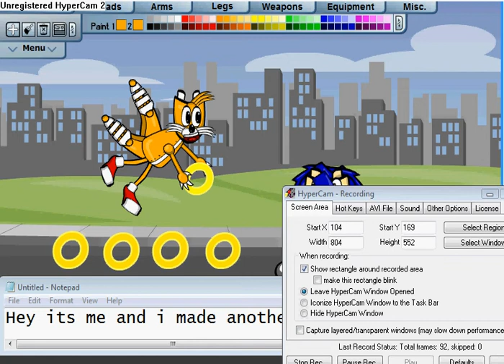Build a Robot 3: Vid 2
This is another vid about build a robot 3 on addictinggames.com which i do not own in any way shape or form. this 1 is sonic and tails